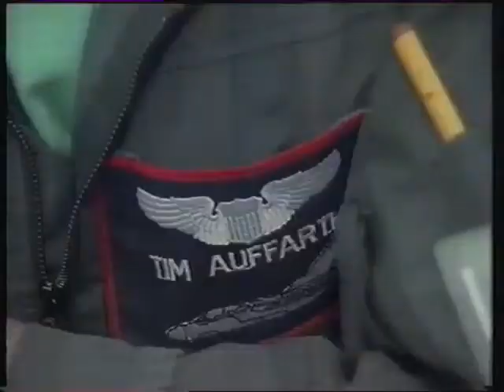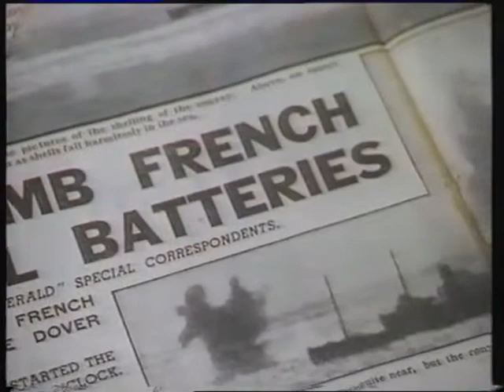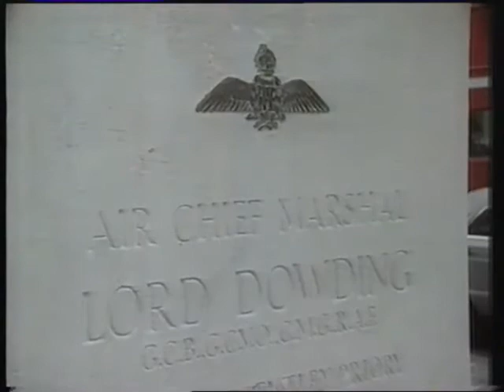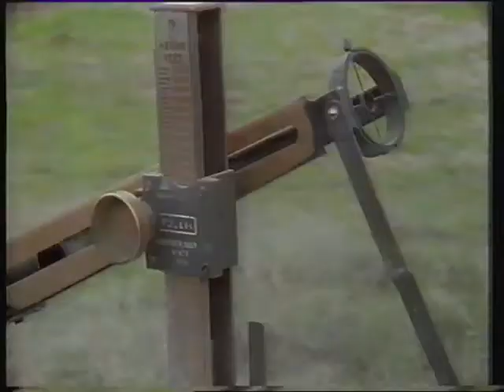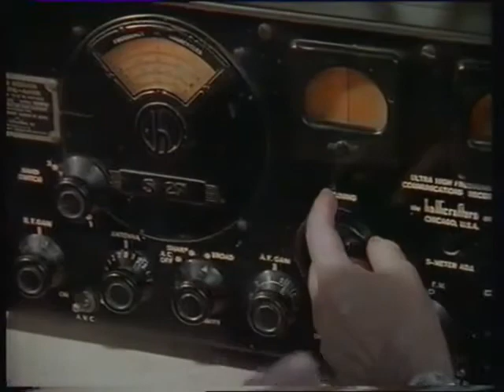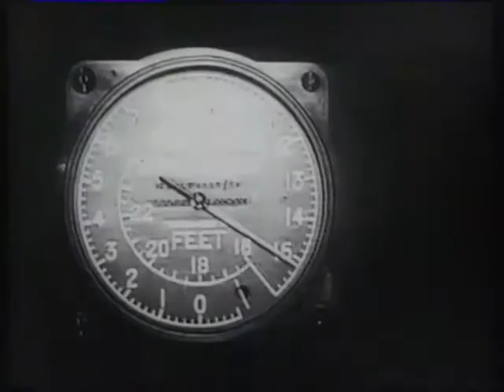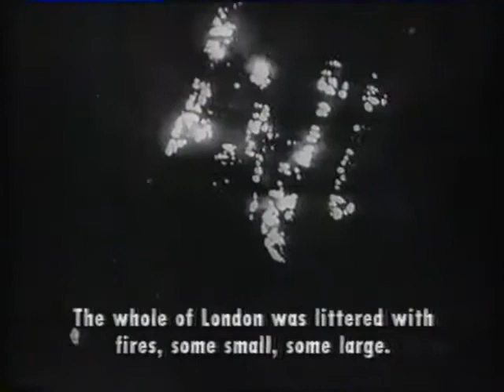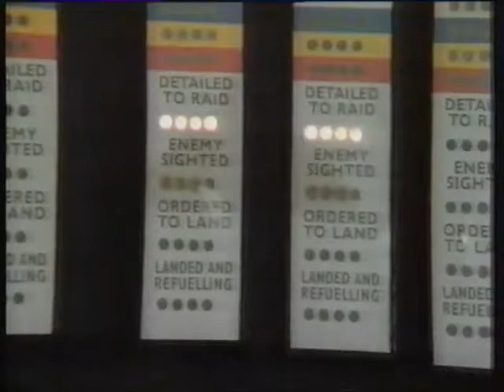Battle for Britain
The battle of Britain as told by those who were there.
1990
Contributors
Gen Johannes Steinhoff
Brian Kingcome
Tom Gleave
Erwin Leykauf
Anthony Renoir
Paul Temme
Adolf Galland
Peter Townsend
Christopher Foxley-Norris
James Goodson
Frank Carey
Kathleen Deverson
Joan Hopkins
James Turner
Sandy Johnson
Ben Melhuish
Boleslaw Drobinski
Joyce Dickson
Enid Ingham
Charles Poulson